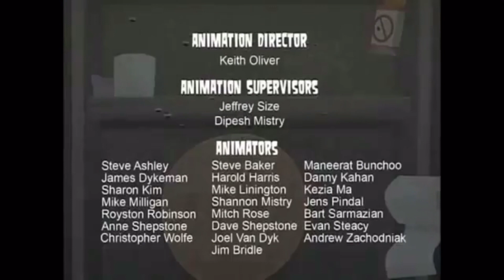Total drama island end credits